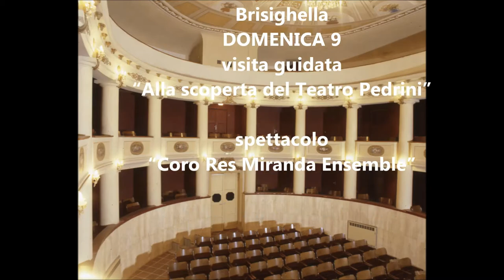a scena aperta 2017